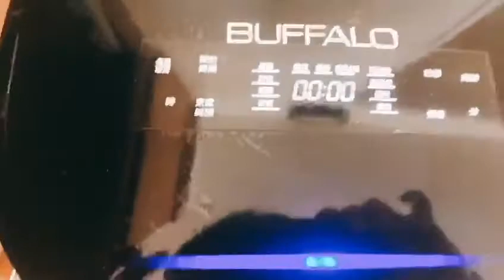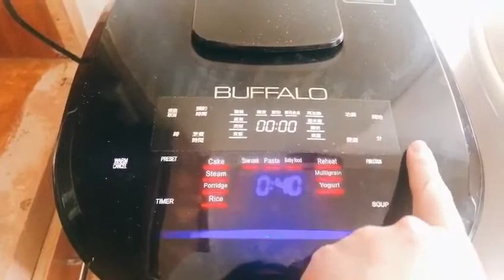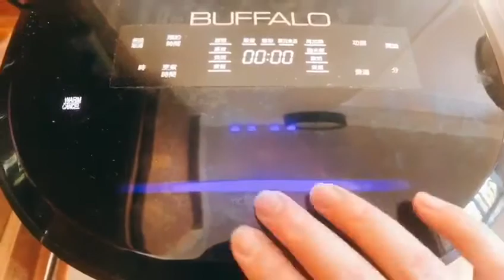🌿防疫居家亂煮秀 04【魚羊鮮】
🌿防疫居家亂煮秀 04
【魚羊鮮】
這位不愛說話的粉絲投稿了魚羊鮮湯
看起來是骨灰級粉絲啊~
知道可以用電飯煲先炒後燉，一鍋到底
用不鏽鋼鍋煎魚技巧也是滿分，一點皮都沒有破~
（有看到她用小水珠測溫度的小技巧嗎？）
好想喝湯~~